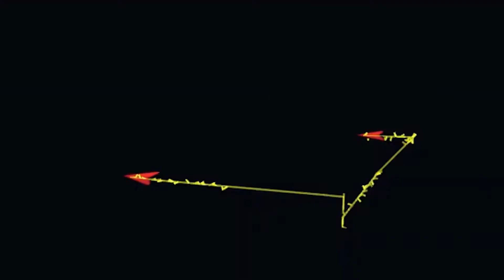The Future of Drone Delivery i369 Innovation Limited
Daybest builds autonomous drones that provide real-time aerial data capture automation, processing, visualization, & analysis.

We focus on ease of operation by helping you with onboarding, training & support, which is the reason why many of the world’s largest companies use Daybest across all of their work sites.

Powered by The Government Of India: for "Atmanirbhar Bharat"
We deploy cutting edge machines integrated with systems designed to securely survey & map large sites, or to deliver medicines or goods.

Share real-time dashboards with your teams for analysis & monitoring over the cloud or from your local operations center.

Backed by scientific research and augmented with artificial intelligence. Daybest is an all-in-one platform catering to all your aerial intelligence & geospatial needs.

Also follow us on all major social media channels to stay updated